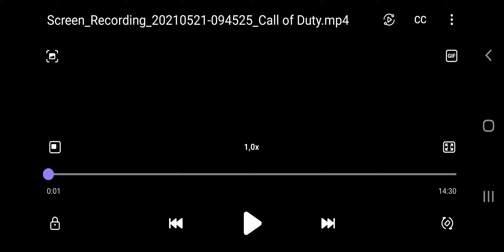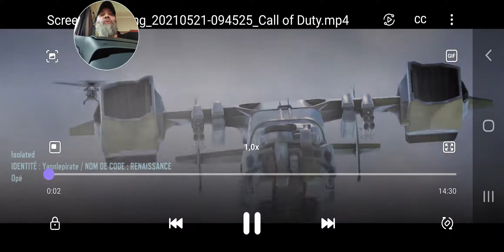CODM ,BR, je lâche les chiens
La classe clown à été modifié,  ils ont remplacé les ptits zombies par des gros chiens, j te laisse découvrir, c'est plutôt sympa.